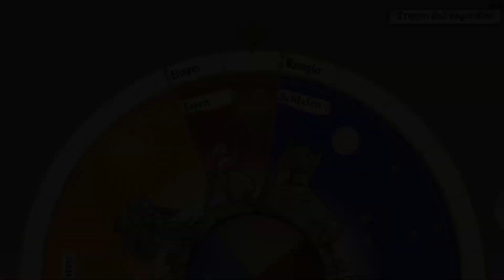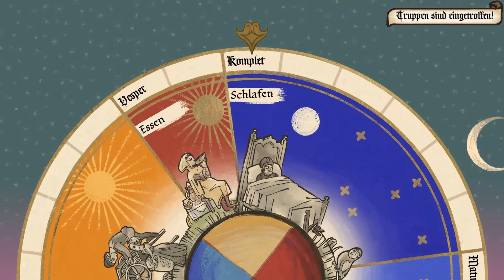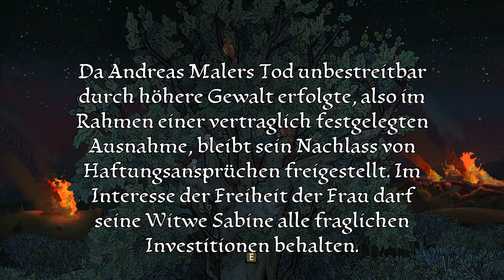Komplette ESKALATION | #30 | Let's Play Pentiment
Hach ja, das Mittelalter. Religiöse Fanatiker, Verbrechen und Tod. Mitten drin befindet sich Andreas Maler, der doch eigentlich nur sein Meisterwerk fertig stellen will. Wer hätte auch ahnen können, dass alles ganz anders kommt...